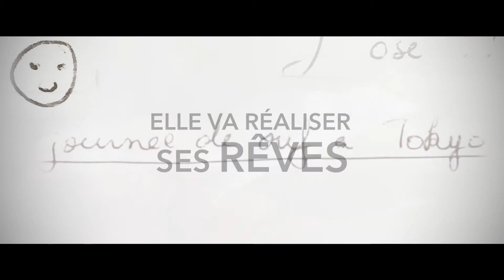Booktrailer - La Chambre des Merveilles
Louis a douze ans.
Ce matin, alors qu’il veut confier à sa mère, Thelma, qu’il est amoureux pour la première fois, il voit bien qu’elle pense à autre chose, sûrement encore à son travail. Alors il part avec son skate, fâché et déçu, et traverse la rue à toute vitesse. Un camion le percute de plein fouet. Le pronostic est sombre.
Dans quatre semaines, s’il n’y a pas d’amélioration, il faudra débrancher le respirateur de Louis.
En rentrant de l’hôpital, désespérée, Thelma trouve un carnet sous le matelas de son fils. À l’intérieur, il a répertorié toutes les expériences qu’il aimerait vivre un jour : la liste de ses « merveilles ». Thelma prend une décision : une par une, ces merveilles, elle va les accomplir à sa place. Et les lui raconter. Si Louis entend ses aventures, il verra combien la vie est belle. Peut-être que ça l’aidera à revenir. Mais il n’est pas si facile de vivre les rêves d’un ado, quand on a presque quarante ans...

C’est absolument formidable, vous allez pleurer et vous allez rire ! Télématin.

Un petit bijou. Femme actuelle.